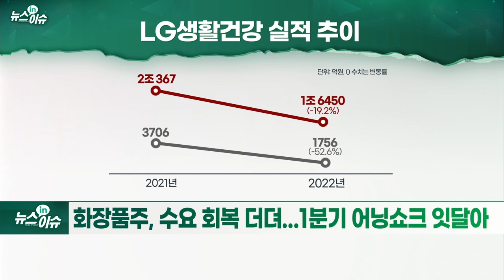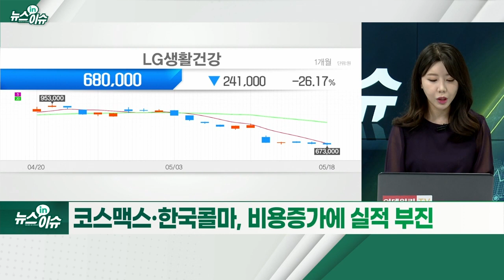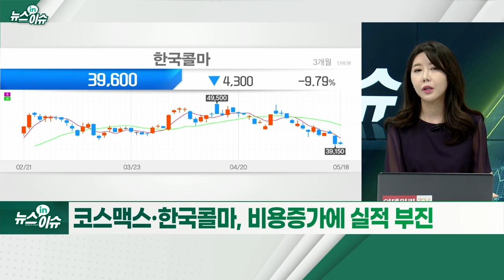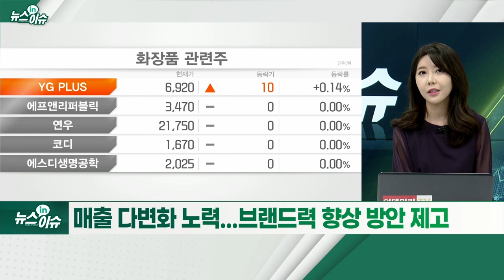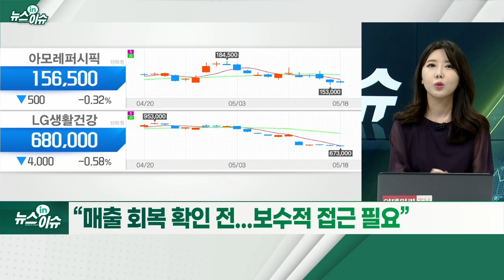NO마스크 수혜주인데... 화장품주, 잇단 악재에 '된서리'_뉴스IN이슈 (20220518)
- 아모레퍼시픽, 직원 3명 회삿돈 35억원 횡령
- 화장품주, 수요 회복 더뎌... 1분기 어닝 쇼크 잇달아
- 코스맥스·한국콜마, 비용 증가에 실적 부진
- 팜유 수입단가, 전년 대비 40%↑
- 우크라 사태·인니 팜유 수출 금지... 원재료값 인상
- 원가 상승 → 수익성 악영향 → 제품 가격 조정 부담
- 중국향 매출 회복... 봉쇄 완화 추이 주목
- 매출 다변화 노력... 브랜드력 향상 방안 제고
- “매출 회복 확인 전... 보수적 접근 필요”
- “단기 불확실성 커... 눈높이 낮춰야”